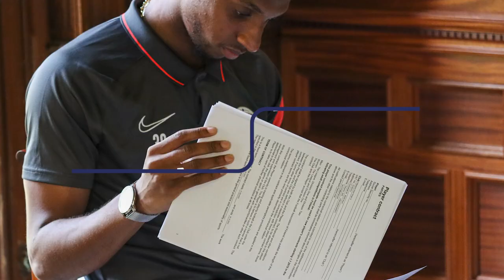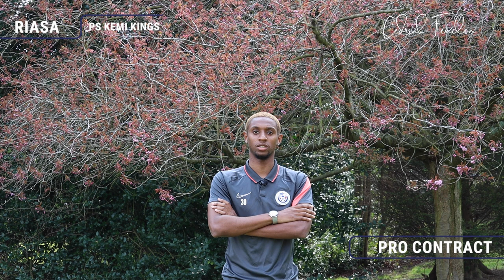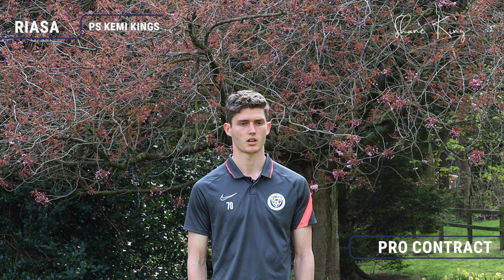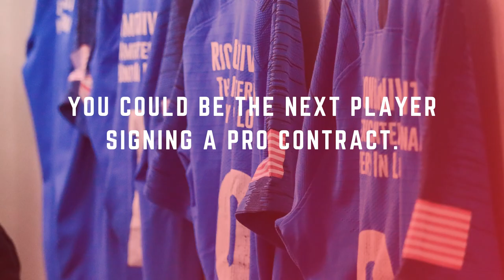Cedrick Fenelon, Ethan Krabbendam & Shane King Sign Pro Contract With PS Kemi Kings ✍️⚽😍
With the Finnish football season only weeks away, the first three RIASA players since the recent buyout by Mark Ellis, RIASA Academy Director are preparing to fly to Finland in readiness for the first league game on Sunday the 8th of May.

Shane King, Ethan Krabbendam and Cedrick Fenelon will initially sign 6 month contracts with former Premier League club PS Kemi Kings.